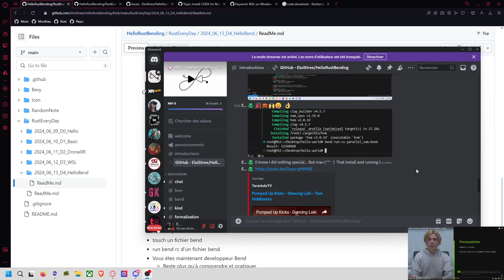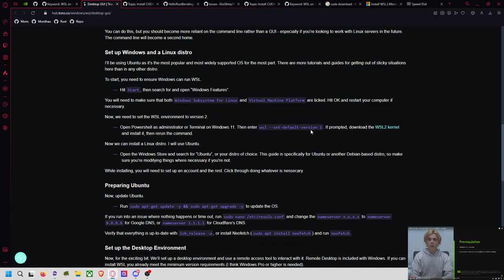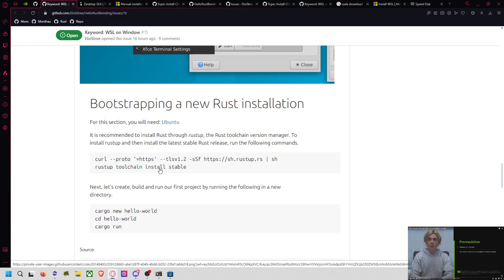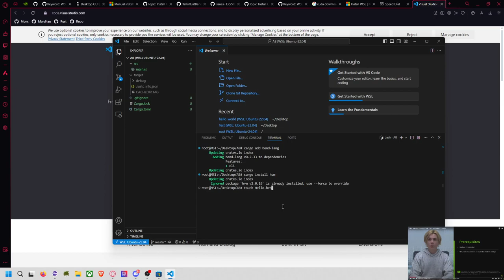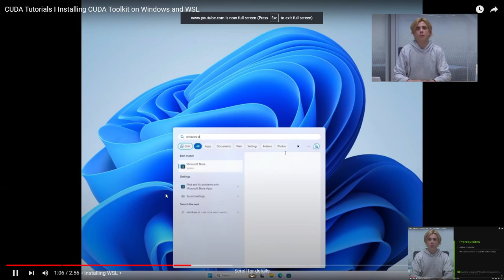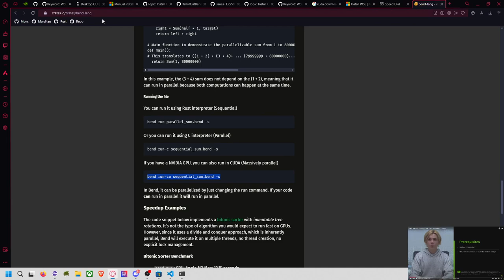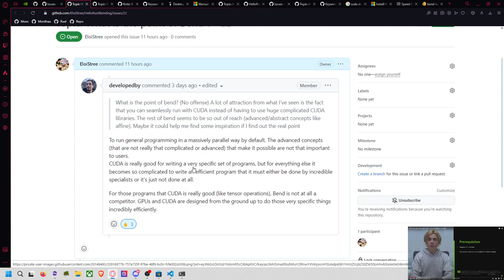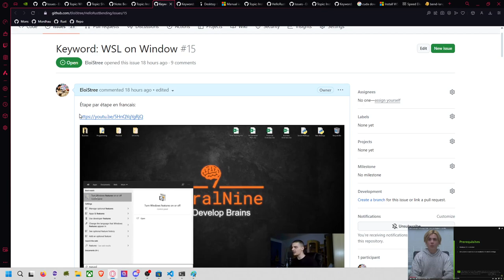🇫🇷 Rust Every Day D4: Install CUDA WSL pour Bend Hello World :)